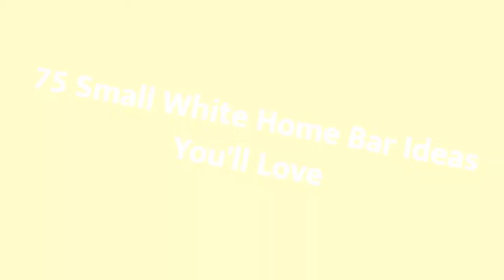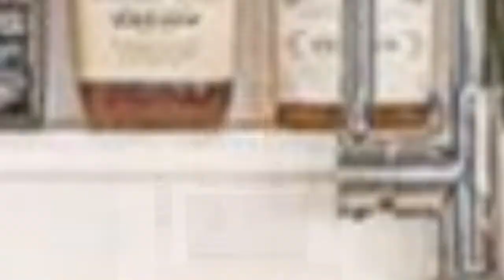75 Small White Home Bar Design Ideas You'll Love 🔴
0:00:00 - Intro
0:00:12 - Small White Home Bar Design Ideas You'll Love: Inspirations 1 to 25
0:03:03 - Small White Home Bar Design Ideas You'll Love: Inspirations 26 to 50
0:06:07 - Small White Home Bar Design Ideas You'll Love: Inspirations 51 to 75